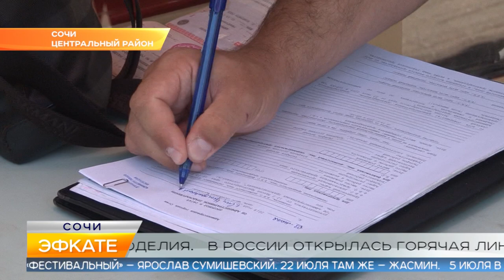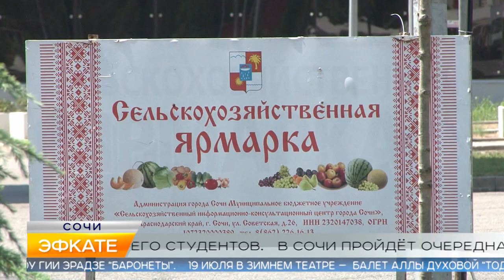Новости Сочи (Эфкате РЕН REN TV) Выпуск от 03.07.2019